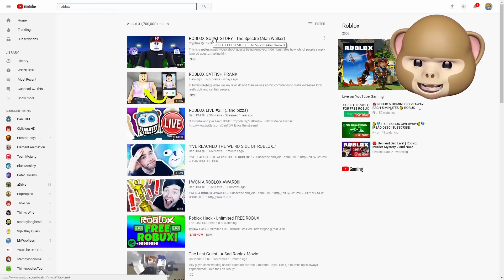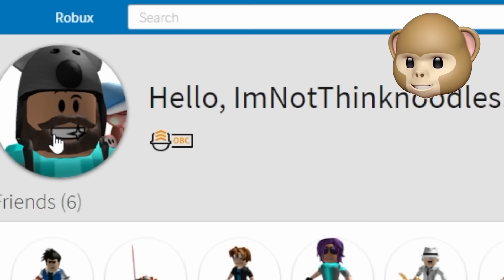ROBLOX GUEST STORY - The Spectre (Alan Walker) [Reaction] | Thinknoodles Reacts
Reacting the Roblox Guest Story Music Video by Cryptize!

Song: Alan Walker - The Spectre [Music Mafia NCS]